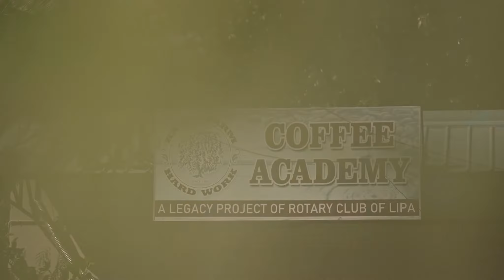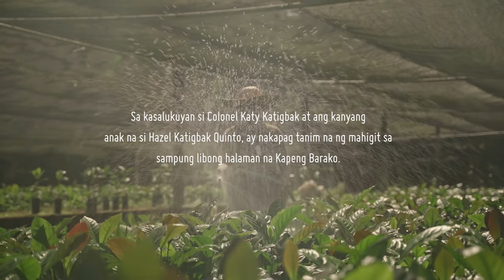Ang Totooong Kapeng Barako - Documentary (Freelance Work)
Freelance Work for Lostudios and Sir Lee Calingasan

Role: DOP and Drone Operator